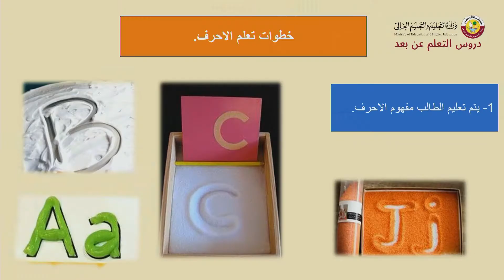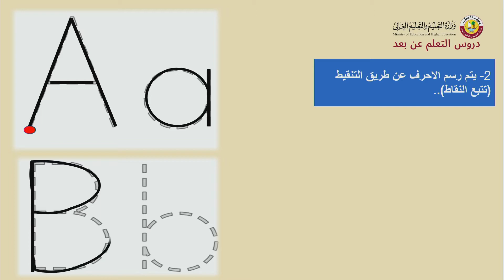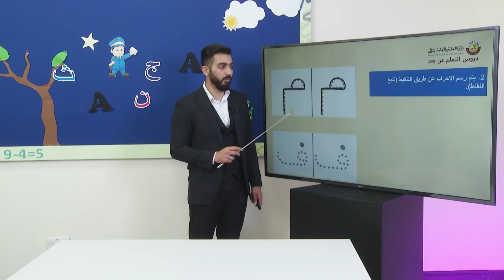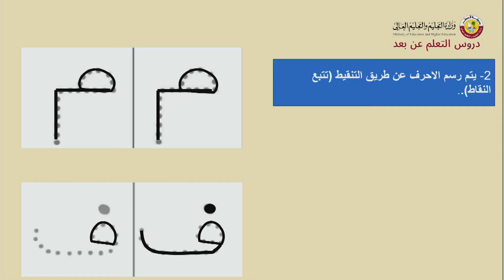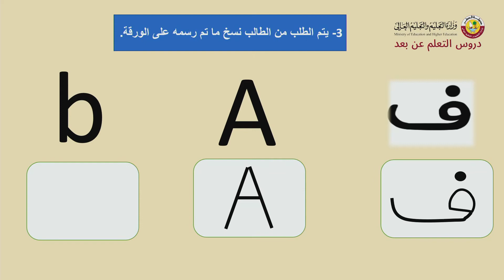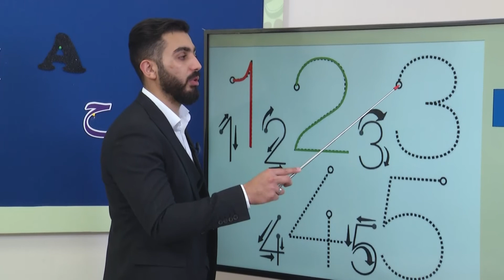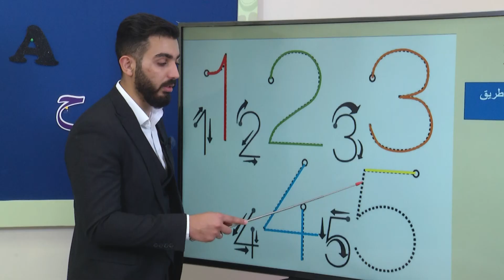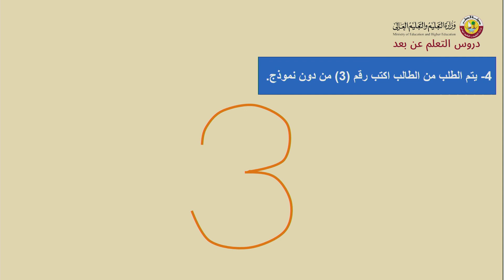جلسة العلاج الوظيفي كتابة الحروف والأرقام